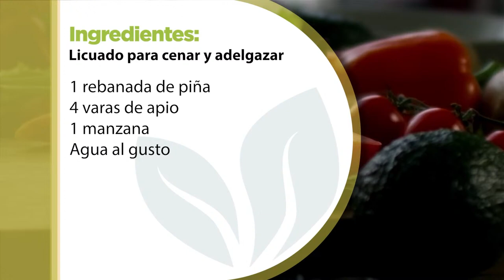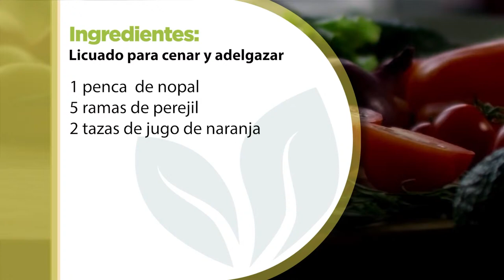3 licuados deliciosos que nos harán bajar de peso de forma muy fácil